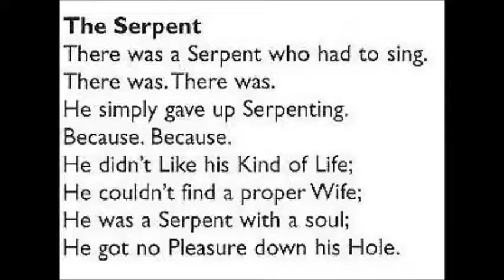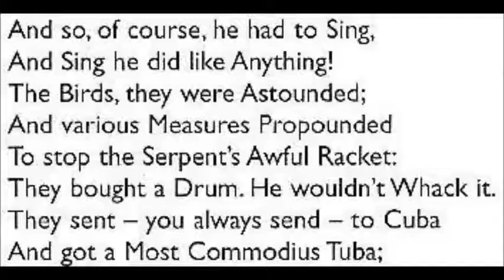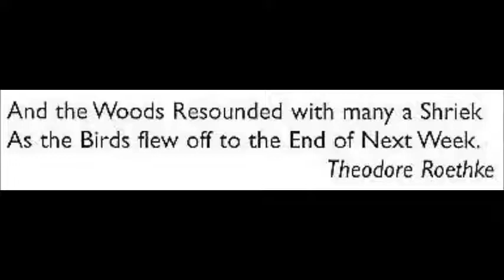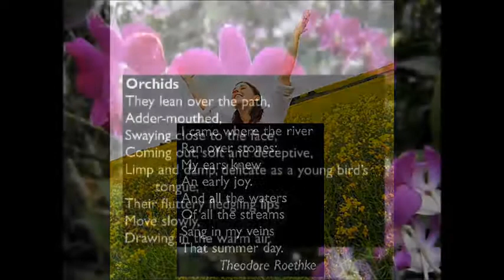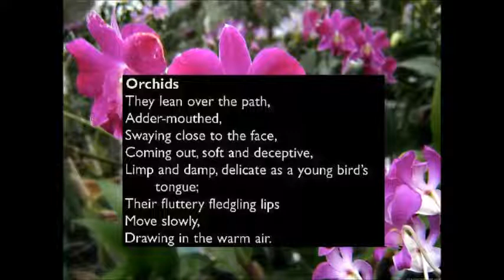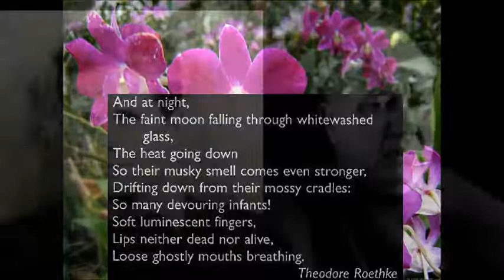Ned Rorem - 3 Poems of Theodore Roethke (1959)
Ned Rorem (born October 23, 1923) is an American composer and diarist. He won a Pulitzer Prize in 1976.

Three Poems of Theodore Roethke

1. The Serpent
2. I Strolled Across an Open Field
3. Orchids

Susan Graham, mezzo-soprano & Malcolm Martineau, piano